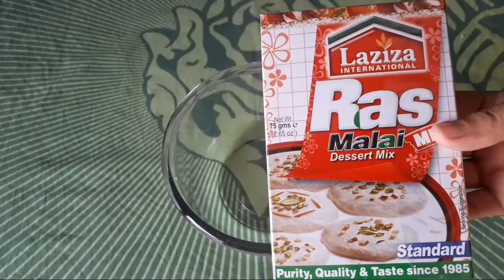Eid Special Recipe | Rasmalai Recipe | Laziza Rasmalai Recipe | Homemade Rasmalai Recipe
Todays recipe is so special as today mine dearest friend moto got bt pakki 💝💝💝  many many congrats and sb munh metha karain ras malai se 😂😂😂😂
So easy and simple way to nake perfect ras malai with in 30mins. Must try and enjoy the laziza rasmalai at home